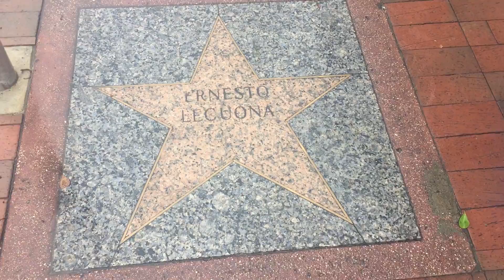19.6.2017 | Klient z SK - Bencurik & spol. | Little Havana - Dominos Park